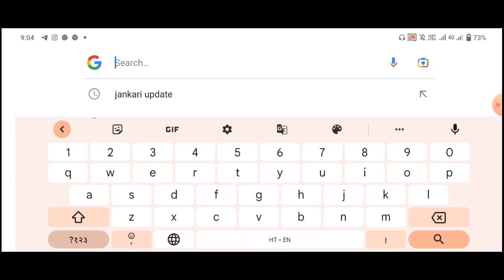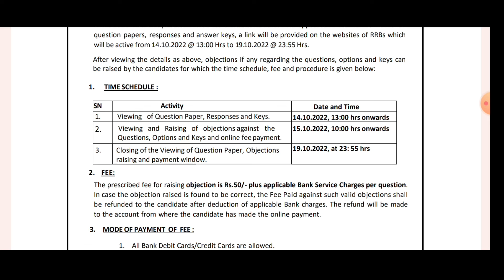Railway group D answer key 2022 Download Kaise kare।। RRC Group D Official Notice जारी 2022